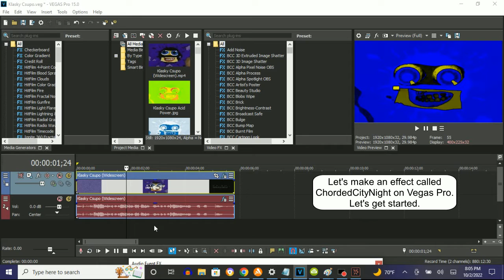How To Make ChordedCityNight On Vegas Pro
(VideoFX)

1st: Gradient Map - ChordedCityNight.

0; R:     0, G:      0, B:    255, A: 255 (Blue)
1; R:     0, G:      0, B:      0, A: 255 (Black)
2; R:   255, G:    255, B:      0, A: 255 (Yellow)

(AudioFX)

1st: IL Vocodex - ChordedCityNight

Step 2 of 2:

Key Set:

19th White Key
21st White Key
23rd White Key
25th White Key